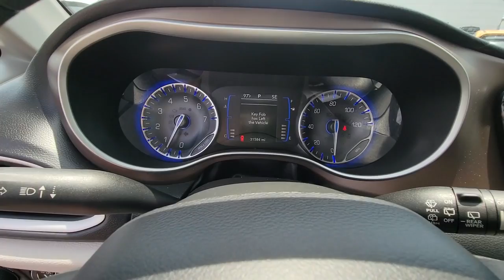2018 Chrysler Pacifica GREENVILLE, NEW BERN, GOLDSBORO, ROCKY MOUNT, WILSON U16397C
Brilliant Black Crystal Pearlcoat Used 2018 Chrysler Pacifica Touring Plus available in 991 Greenville Blvd. Southwest, Greenville, North Carolina at Greenville Nissan. Servicing the Greenville, New Bern, Goldsboro, Rocky Mount, Wilson, NC area.

#{MAKE}
#{MODEL}
2018 Chrysler Pacifica Touring Plus - Stock#: U16397C

Greenville Nissan
991 Greenville Blvd Southwest

CERTIFIED BY CARFAX- NO ACCIDENTS AND ONE OWNER! APPLE CARPLAY/ANDROID AUTO COMPATIBLE BLUETOOTH HANDS-FREE CALLING! REAR VIEW BACK-UP CAMERA! MP3 / IPOD COMPATIBLE! 3RD ROW SEATING! FWD - GREAT ALL YEAR ROUND - BETTER MPG! UPGRADED WHEELS MANAGER SPECIAL - PRICE NOT A MISPRINT - THIS MONTH ONLY!! LOCAL TRADE IN - NEVER A RENTAL! Nissan Certification Other Brands Certified 18 x 7.5 Painted Aluminum Wheels Blind Spot & Cross Path Detection Nexen Brand Tires ParkSense Rear Park Assist w/Stop Quick Order Package 27W SafetyTec (DISC) Tire & Wheel Group 17 x 7.0 Aluminum Wheels 3.25 Axle Ratio 3rd row seats: split-bench 4-Wheel Disc Brakes 6 Speakers 8-Passenger Seating ABS brakes Air Conditioning Alloy wheels AM/FM radio: SiriusXM Apple CarPlay Apple CarPlay/Android Auto Automatic temperature control Black Seats Black Stow N Place Roof Rack Blind spot sensor: Blind Spot Detection warning Brake assist Bumpers: body-color Cloth Bucket Seats Compass Delay-off headlights Driver door bin Driver vanity mirror Drivers Seat Mounted Armrest Dual front impact airbags Dual front side impact airbags Electronic Stability Control Four wheel independent suspension Front anti-roll bar Front Bucket Seats Front dual zone A/C Front fog lights Front reading lights Fully automatic headlights Garage door transmitter Google Android Auto GPS Antenna Input Heated door mirrors Illuminated entry Integrated Voice Command w/Bluetooth Knee airbag Low tire pressure warning Manufacturers Statement of Origin Occupant sensing airbag Outside temperature display Overhead airbag Overhead console Panic alarm ParkView Rear Back-Up Camera Passenger door bin Passenger seat mounted armrest Passenger vanity mirror Power door mirrors Power driver seat Power Liftgate Power steering Power windows Radio data system Radio: Uconnect 4 w/7 Display Rear air conditioning Rear Parking Sensors Rear reading lights Rear window defroster Rear window wiper Reclining 3rd row seat Remote keyless entry Security system Single Rear Overhead DVD System SiriusXM Satellite Radio Speed control Split folding rear seat Spoiler Steering wheel mounted audio controls Tachometer Telescoping steering wheel Tilt steering wheel Touring Suspension Traction control Trip computer USB Host Flip Variably intermittent wipers Voltmeter Wheels: 18 x 7.5 Aluminum (DISC) 18 x 7.5 Painted Aluminum Wheels Blind Spot & Cross Path Detection Nexen Brand Tires ParkSense Rear Park Assist w/Stop Quick Order Package 27W SafetyTec (DISC) Tire & Wheel Group. Certified. Odometer is 40181 miles below market average! 19/28 City/Highway MPGbrBrilliant Black Crystal Pearlcoat 2018 Chrysler Pacifica Touring Plus FWD 9-Speed Automatic 3.6L V6 24V VVTbrbrCertification Program Details: Nissan Certified Pre-Owned Details: * Vehicle History * Roadside Assistance * Transferable Warranty * Includes Car Rental and Trip Interruption Reimbursement * Warranty Deductible: $100 * 167 Point Inspection * Limited Warranty: 84 Month/100000 Mile (whichever comes first) from original in-service datebrbrbrGreenville Nissan is Eastern North Carolinas leader in customer service satisfaction for both sales and service. This locally family-owned dealership is an 11-time winner of the prestigious Award of Excellence. Both sales and service are open 6 days a week to relieve your busy schedule. We also have an on-site rental department supplying the full Nissan line-up. Greenville Nissan is GTR and Commercial vehicle certified. All sales and service consultants are Nissan certified to give the answers you need. Expect miracles here at Greenville Nissan!brbrbrAwards:br  * JD Power Automotive Performance Execution and Layout (APEAL) Study   * 2018 KBB.com 10 Most Affordable 3-Row Vehicles   * 2018 KBB.com Best Family Cars